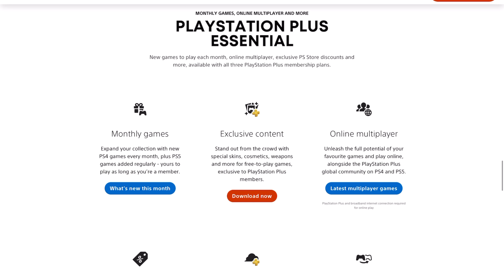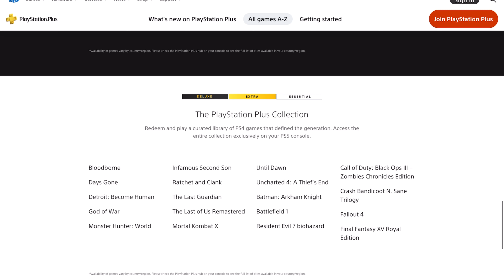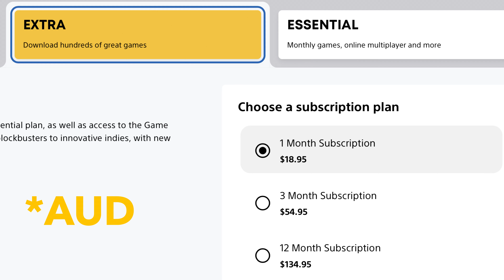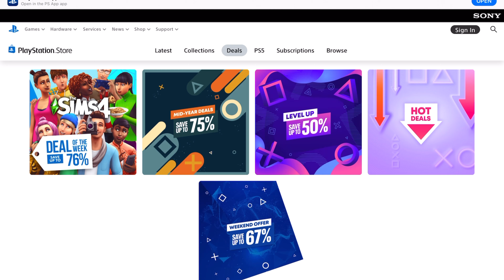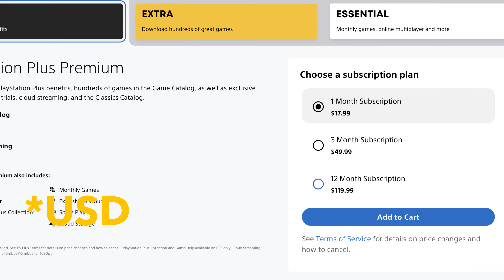NEW PS PLUS Is a Rip-Off vs Worth It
Are the 3 New PlayStation Plus Tiers a Rip-Off or Worth it? Let’s take a look at PS Plus Essential, PS Plus Extra, PS Plus Premium and PS Plus Deluxe to see whether each tier is or is not worth it for your situation.

📒 Show Notes  📒

➡️ Watch my Gaming Series Playlist HERE

⏰ Timecodes ⏰
0:00 - Intro
0:41 - Why PS Plus Essential IS Worth it
1:43 - Why PS Plus Essential is NOT Worth it
2:24 - Why PS Plus Extra IS Worth it
4:29 - Why PS Plus Extra Is NOT Worth it
5:34 - Why PS Plus Premium IS Worth it
6:21 - Why PS Plus Premium Is NOT Worth it
7:24 - Why PS Plus Deluxe Is NOT Worth it

💥👇 Three discounted tools I use to protect me and my family!👇💥

Credit for the price tag graphic in the thumbnail:
Tag attribution

About:
Ps plus is a total rip off, this might be what you thought when you first saw the announcement from Sony about the 3 new ps plus tiers. In this video we will look closer at the reasons the 3 new playstation plus tiers may or may not be worth the price of admission. As we go though each tier I’ll summarise the reasons why it might be worth it or not based on your potential situation. The new tiers have PS5, PS4, PS3, PS2, PSP and PS1 games depending on the tier you choose.